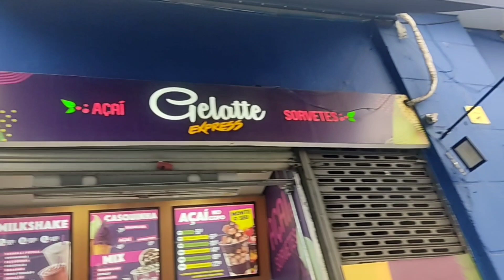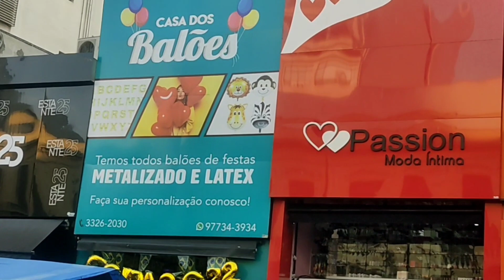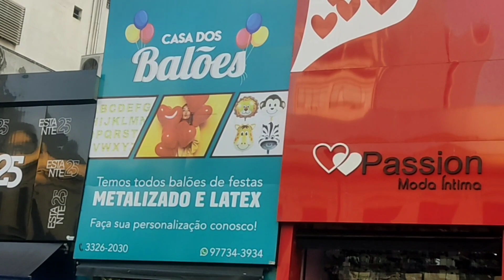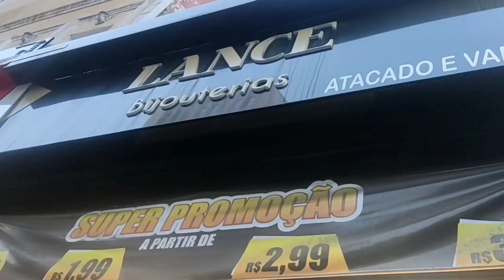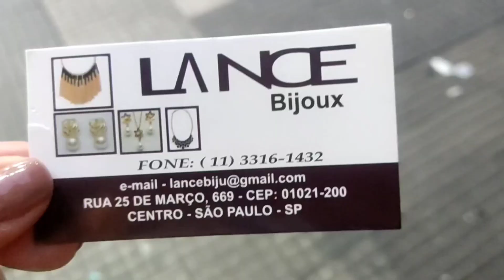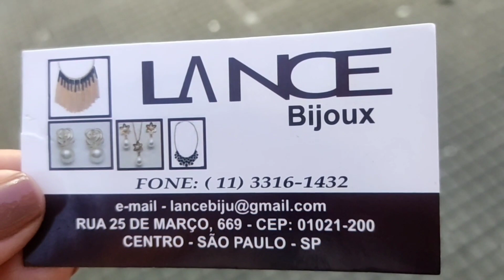TOUR NA 25 DE MARÇO | O QUE TEM NA 25 | COMO CHEGAR NA 25 | FORNECEDORES NA 25 | BIJUTERIAS | MAKE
Neste vídeo vamos fazer um Tour rápido no principal trecho da 25 que é a Rua 25 de março/SP.

Acompanha a gente nos próximos vídeos ⬇️⬇️

É possível começar um negócio com pouco?

Tour conhecendo um outro lado do Brás - Canindé

bras são Paulo